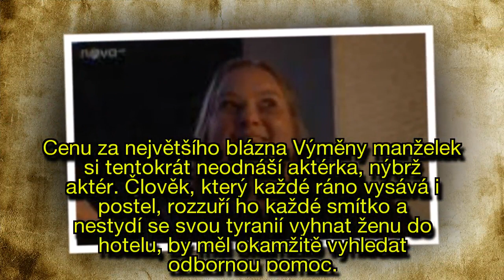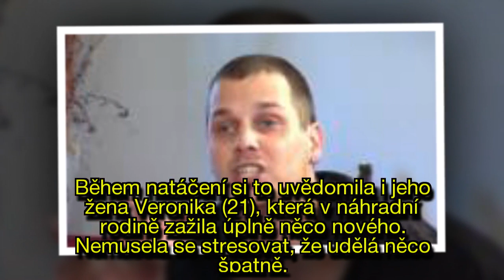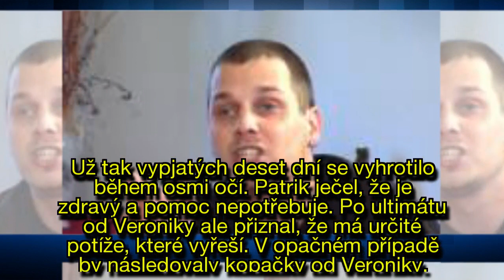PSYCHOPAT A TYRAN ve Výměně manželek?! Patrik (26) se choval jako totální šílenec!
Jsi psychopat, řekla náhradní manželka Marcela (32) Patrikovi (26). A od pravdy nebyla daleko. Cenu za největšího blázna Výměny manželek si tentokrát neodnáší aktérka, nýbrž aktér. Člověk, který každé ráno vysává i postel, rozzuří ho každé smítko a nestydí se svou tyranií vyhnat ženu do hotelu, by měl okamžitě vyhledat odbornou pomoc.